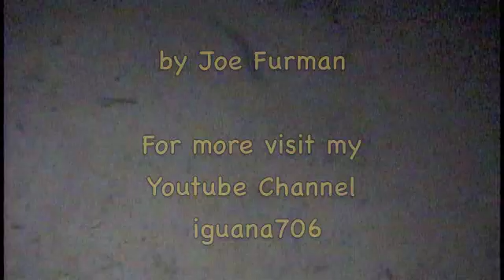The Paradox Frog, largest tadpole in the world!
The Paradox frog produces the largest tadpoles in the world!
I went to Paraguay to see and capture some for myself..